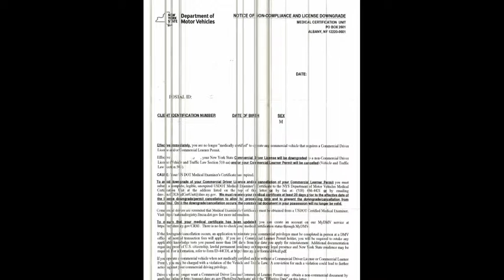NYS DMV MEDICAL DOT CERTIFICATION LETTER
This video will show you on NYS DMV MEDICAL DOT CERTIFICATION LETTER